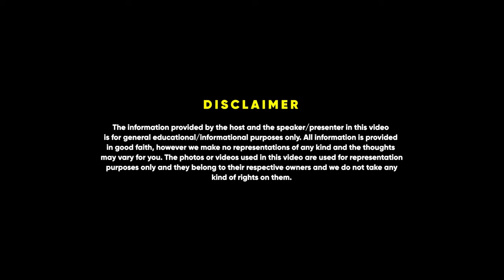Dr S Jaishankar - "Don't Take Indian Politics Outside India" | Raj Shamani Clips